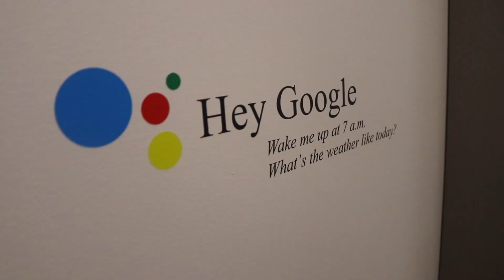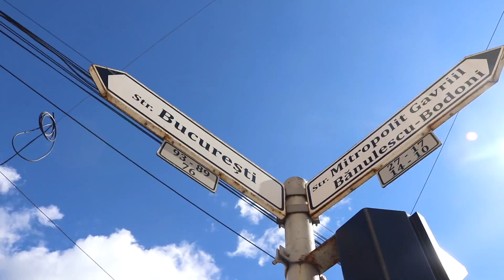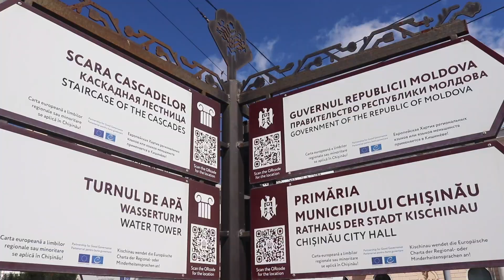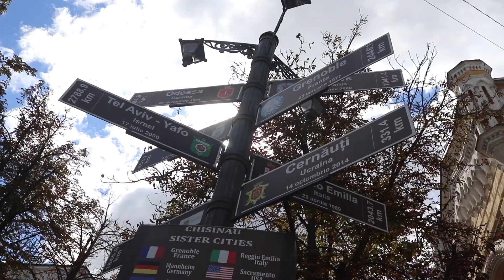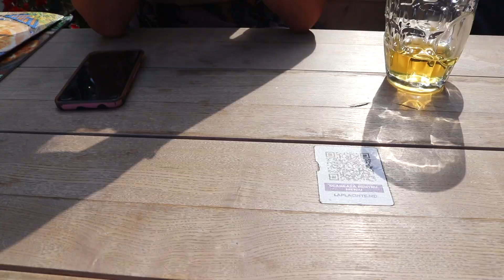First Impressions of CHISINAU, MOLDOVA! Europe's MOST UNEXPLORED Capital! (city tour)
WELCOME To MOLDOVA! We are so excited to show you around the LEAST Visited Country in Europe. We didn't film arriving to Chisinau as it was overnight and we slept all day the first day we arrived... but we are up and out and ready to explore!